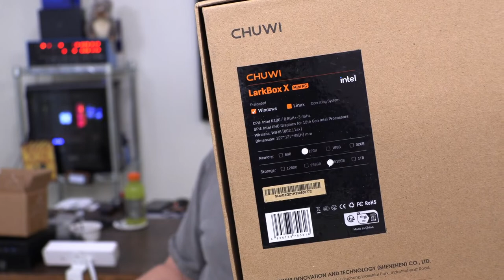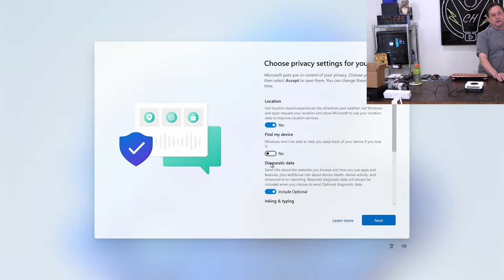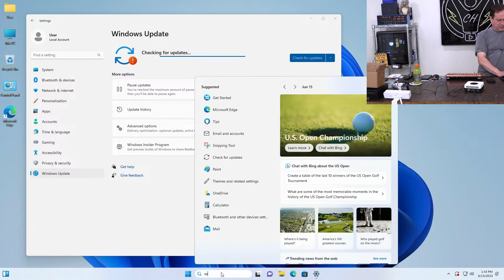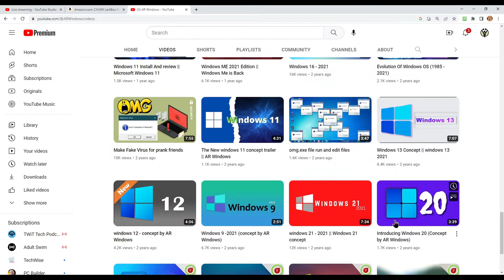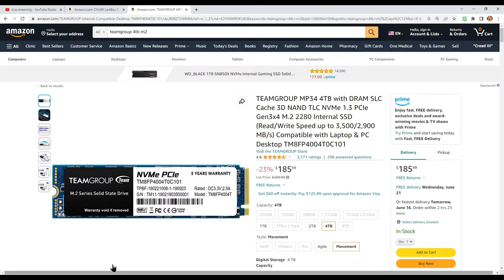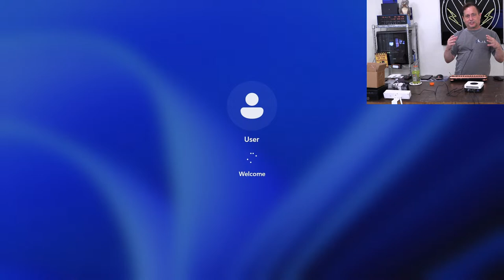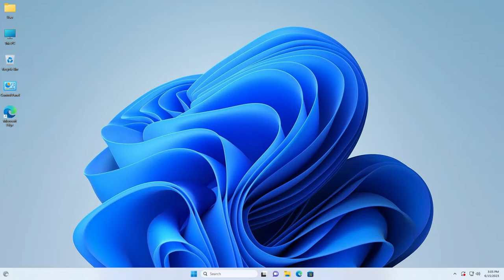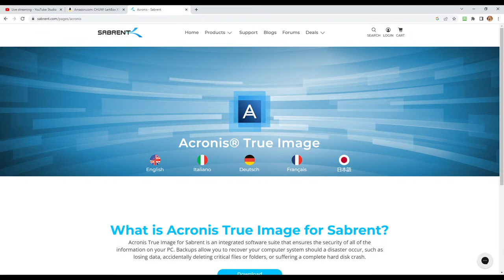LIVE - CHUWI LarkBox X Mini PC, Intel N100 CPU (Up to 4.1GHz), 12GB RAM, 512GB SSD, Dual Ethernet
CHUWI LarkBox X Mini PC, Intel Alder Lake-N N100 Processor(Up to 4.1GHz) Mini Computer with Windows 11, 12GB RAM 512GB SSD,Vega 10 Graphics,Dual Ethernet Port/HDMI 2.0/4K Output/WiFi/BT4.2/4*USB3.0

✔【Powerful Performance】CHUWI LarkBox X mini PC powered with Intel Alder Lake-N N100 Processor processor,4 cores 8 threads, main frequency 2.3GHz ,turbo frequency 4.0GHz, with AMD "Zen+" Core Architecture, and Max 35W TDP for a next-generation multi-tasking experience that takes processing speeds and energy efficiency to new heights.It widely used for games, image editing, creative design, office software, media centers, mini servers, programming etc. Support Win 11.

✔【Storage Expansion Options】This Mini Gaming PC with built-in 8GB DDR4 memory for SODIMM 2400MHz, Dual-channel memory expansion slots support memory upgraded up to 64GB(not included). installed with Kingston 256GB NVMe SSD which supports PCI Express 3.0 high-speed transfer protocol and read & write speeds over 2000MB/S, you can exchange the 256GB SSD storage to 2TB (not included) via the 2280 M.2 slot .

✔【Triple 4K Display Support】LarkBox X Mini desktop computers equipped with Radeon RX Vega 10 Graphics (Graphics frequency-1400 MHz ,Graphics Core Count-10),support 4K display output via HDMI 2.0 Port and DisplayPort & USB-C ,which allowing you connect Triple-displays simultaneity ,expands multiple work-spaces for more efficient and comfortable productivity. full function Type-C interfaces, support PD charging.

✔【Dual 2.5Gbps Ethernet RJ45】This AMD Ryzen 7 Gaming PC adopts Intel AC7265 wireless model which supports 2.4G/5G wireless connection(5G has a bandwidth of up to 867Mbps ),Bluetooth 4.2, Dual 2.5Gbps Ethernet RJ45 (2500Mbps), it expands its functions and improved performance of computer to a large extent and allowing to use more networks such as software routers (OpenWRT / DD-WRT / Tomato etc.), firewalls, NAT, network isolation etc.

✔【Small and Powerful】LarkBox X Windows 10 MINI PC with size 5*5*2in ,it occupies only 10% of your desktop space compared with the traditional 20L host,portable to put anywhere and easily to carry in a bag.multiple interfaces flexible to meet various application scenarios. support to installed on back of the monitor or TV via VESA international standard interface to make it an All-In-One PC.

The best remote support software, Instant Housecall, is available for a free 15-day trial! Try it today and decide for yourself!

Everything you see in my videos is available for purchase via Amazon: